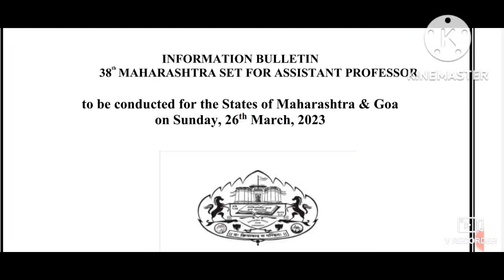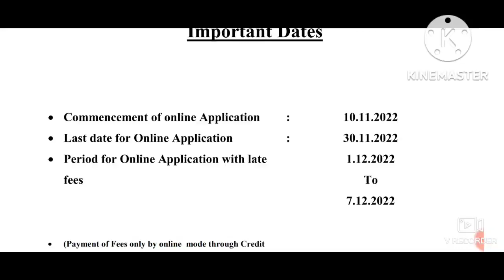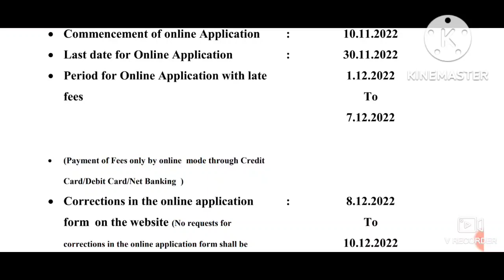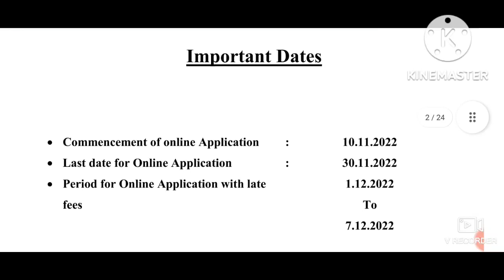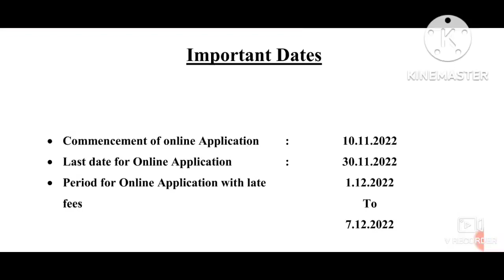SET Exam 2022 Notification Out